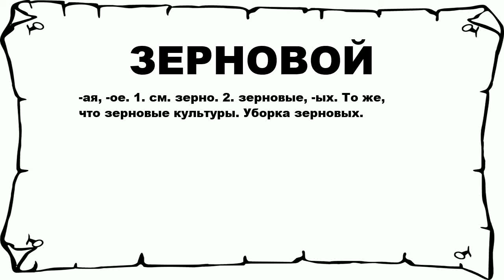ЗЕРНОВОЙ - что это такое? значение и описание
Хочешь знать что значит ЗЕРНОВОЙ? тогда слушай до конца.

 -ая, -ое. 1. см. зерно. 2. зерновые, -ых. То же, что зерновые культуры. Уборка зерновых.